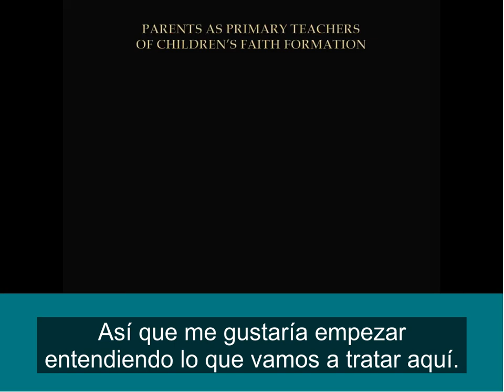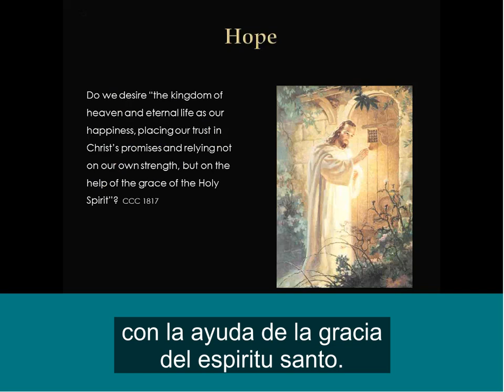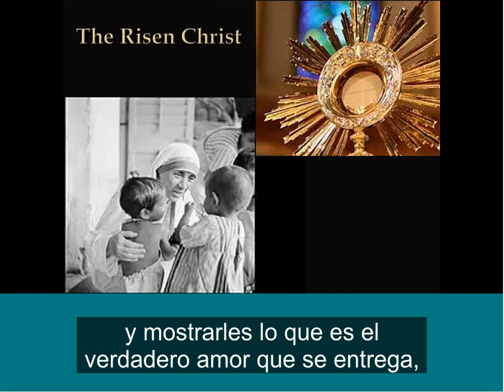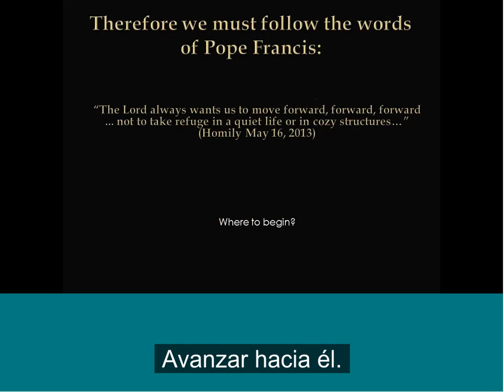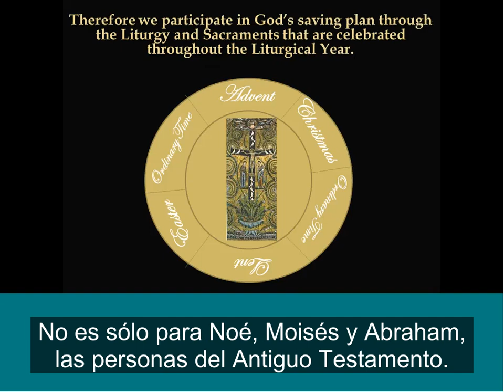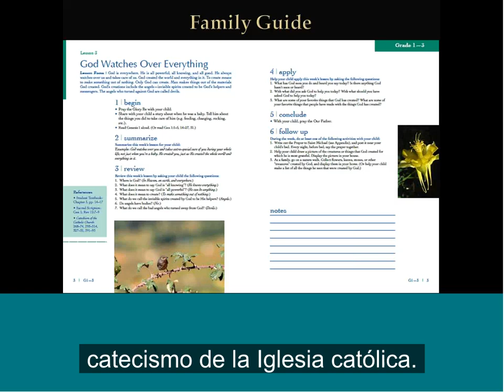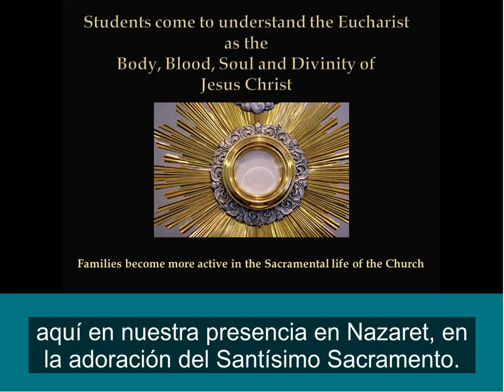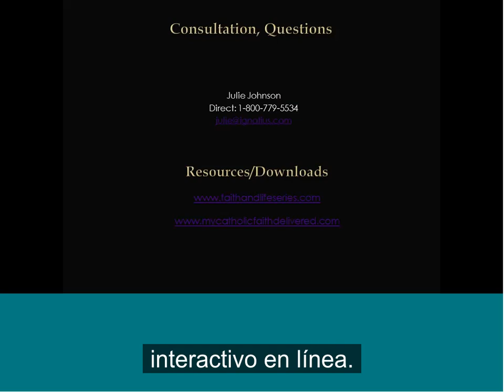Faith and Life -- Parents as Primary Teachers of their Children's Faith Spanish Subtitles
All credit to St. Ignatius Press-- Faith and Life: A Catechetical Series for Grades 1-8